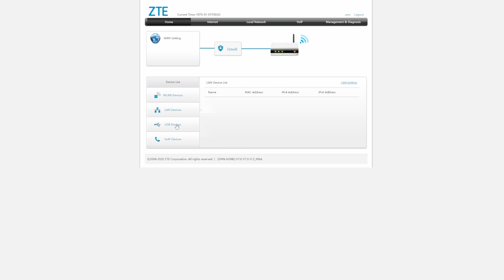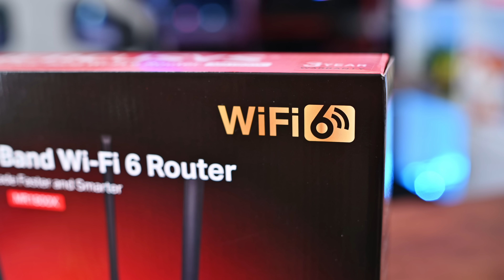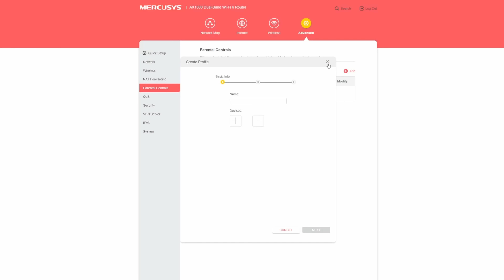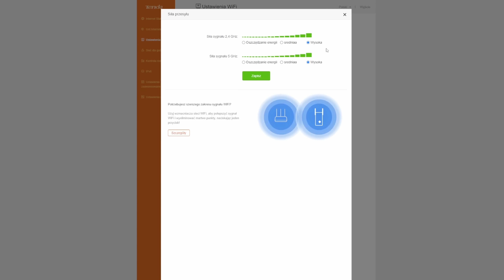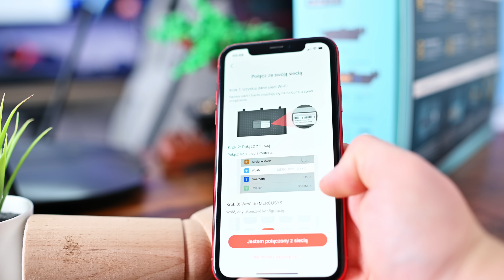Kiedy warto kupić ROUTER?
Routery - zazwyczaj dostajemy je wraz z podpisaniem umowy na świadczenie usług sieciowych - ale jakiej klasy jest to sprzęt? Kto ma rację - Ci, którzy mówią, że "przecież dostaliśmy go do umowy, powinien wystarczyć", czy może Ci, którzy od razu wymieniają router na jakiś inny? Kiedy warto kupić router i opłaca się wymienić ten "gratisowy" na coś innego? Jak dobre są te podstawowe routery? Ile trzeba zapłacić, żeby mieć lepsze Wi-Fi?
W dzisiejszym filmie Radyjko przetestował router jaki dostał przy podpisaniu umowy z 3 sklepowymi routerami - za 200/300/500zł - i po tych testach odpowiada na zadane wcześniej pytania.
Który był lepszy od tego darmowego? Czy stockowy router jest lepszy od tego za 200zł?

Okazuje się, że...
Musicie obejrzeć!

0:00 Wprowadzenie
0:54 Przedstawienie zawodników
2:16 Testy zasięgu i transferu ZTE
3:25 Zasięg i transfer routera za 200 zł
4:25 Router za 300 zł
5:31 500 zł za router?
7:01 Kiedy warto kupić router?

Pozdrawiamy!